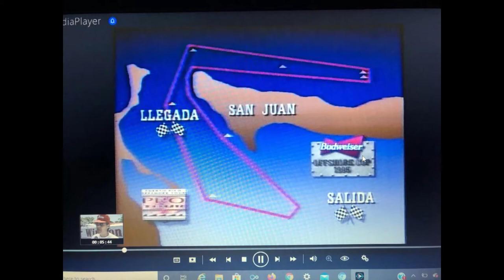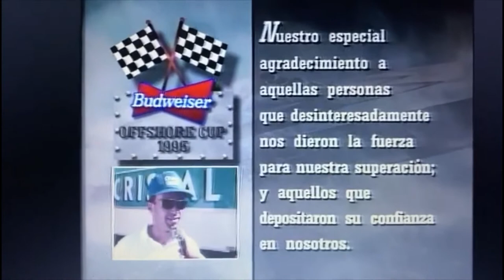Junior Capsula Video Clips of Racing Boats vsDon Q Cristal , Winston among others !!! UNEDITED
Take away the undefeated from Serralles Boat it was not an easy work.
The Fastes boats competed to be champions, but in the end the Strongest Survided.